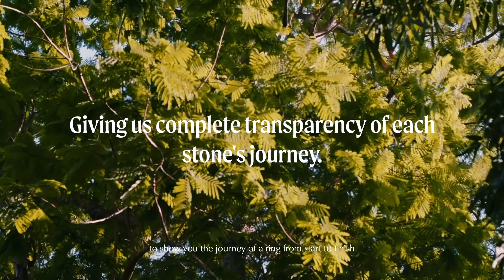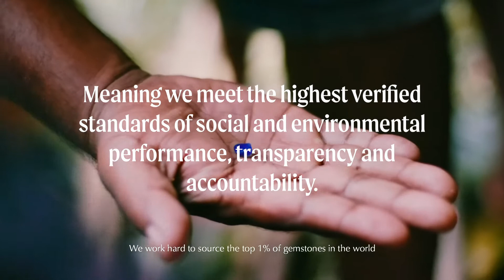Fenton: How our rings are responsibly sourced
You deserve to know where the jewellery you wear comes from. That’s why transparency is at the core of the Fenton brand. Come behind the scenes with documentary filmmaker and storyteller Alice Aedy, and discover how Fenton are shaking up the jewellery industry.

With gemstones sourced exclusively from regulated and ethical mining countries, which are regularly audited by the brand, Fenton have complete transparency of each stone's journey.  Every ring is then crafted from recycled 18kt gold and platinum, using zero-waste processes, before being dispatched to our customers in recyclable, vegan packaging.

Not only this, Fenton invests in supporting local communities - with the majority of their suppliers being located within communities where they can make a difference through job creation and supporting artisanal skills and careers that have been passed through their families for generations.  As a female-founded company, equality is a core principle, ensuring fair and equal pay throughout the company, and a workforce made up of 2/3rd women - the accidental result of hiring the very best talent.

The cherry on top - Fenton is one of the very few jewellers in the world to be B Corp-certified. Meaning you can be confident that they meet the highest verified standards of social and environmental performance, transparency and accountability.

Who are Fenton?
Fenton is the gemstone expert! Creating fine jewellery from sparkling gemstones such as Emeralds, Sapphires, Rubies and more…. We are dedicated to helping you to discover your dream ring, whether for an engagement, birthday or as a gift for yourself.

With over 6000 combinations to choose from, the Fenton website allows you to fully customise your ring to create something truly unique. Every Fenton ring is crafted using gemstones sourced from the top 5% in the world. They’re then set in your choice of recycled 18kt gold or platinum.

We source our gemstones from the leading ethical mines in countries such as Sri Lanka and Thailand where the mining industry is strictly regulated but also regularly audited. Our rings are then hand-crafted in artisan workshops. This allows us to not only guarantee the responsible sourcing and production of every Fenton jewellery, but also cut out the middle-men and the price inflation which comes with traditional jewellery, delivering you the best possible value.